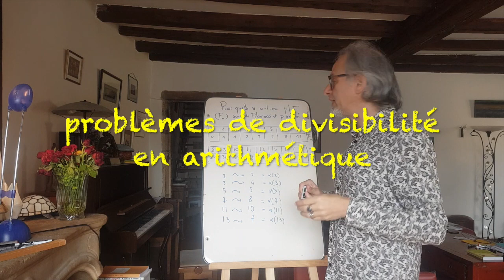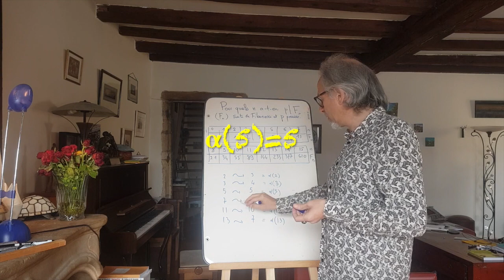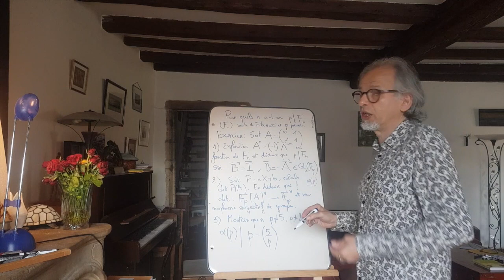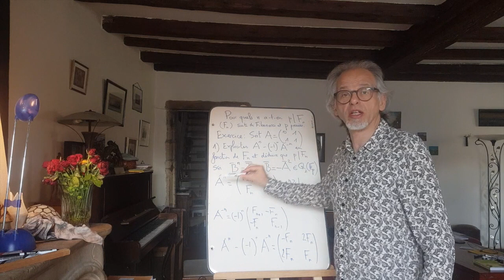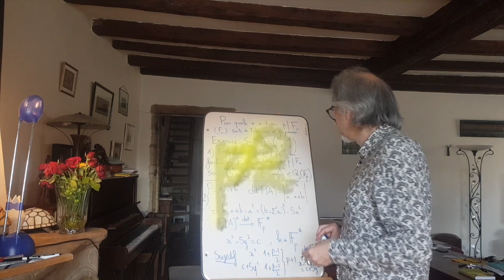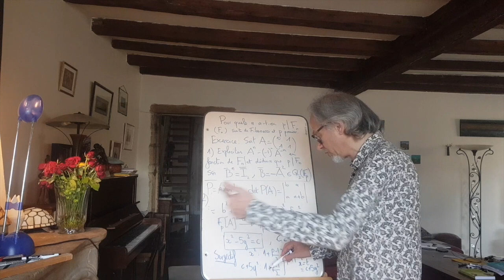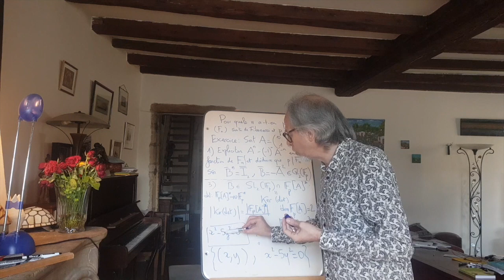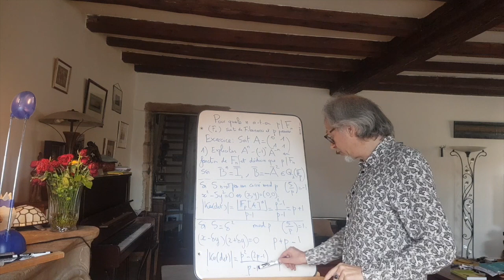Prépa Ecrits. Arithmétique 3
On étudie la divisibilité de la suite des nombres de Fibonacci F_n par un nombre premier fixé p. On montre qu'il existe une fonction  𝛂 telle que p divise  F_n si et seulement 𝛂(p) divise n...  Et nous voici embarqués dans de curieuses considérations de savoir si 5 est un carré modulo p. Pas si curieuses au final, si on sait que l'équation caractéristique de la suite récurrente qui définit les nombres de Fibonacci est X^2-X-1, de discriminant 5.
Errata, à un moment je dis que b^2+ab-a^2=(b+a/2)^2-5a^2, alors que c'est b^2+ab-a^2=(b+a/2)^2-5(a/2)^2